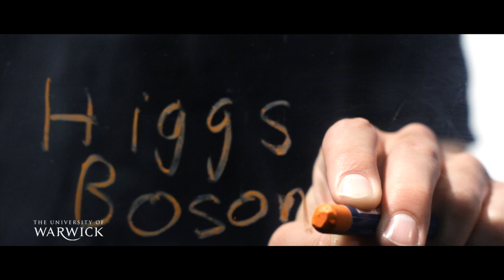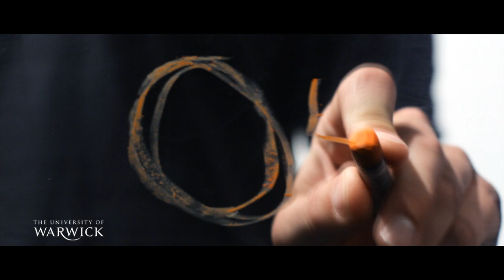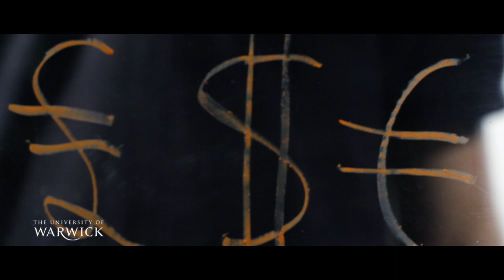Higgs boson explained with Daniel Scully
Particle Physicist Daniel Scully explains the concepts behind the elusive Higgs boson, including the methods used to look for it and what this discovery might mean for the future of mankind.